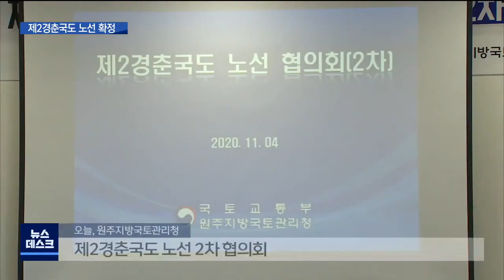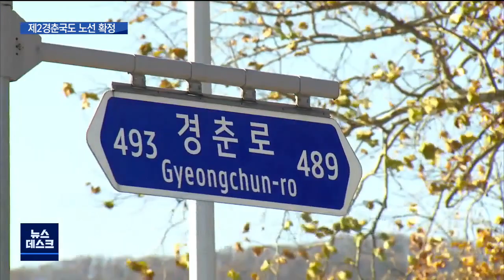[춘천MBC]2029년에는 춘천과 남양주 '26분'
◀ＡＮＣ▶
제2경춘국도 노선이 오늘(4일) 확정됐습니다.

춘천시 안보다는 높고 가평군 안보다는 낮은 국토부의 절충안으로 합의점을 찾은 건데요.

춘천과 수도권을 26분 만에 연결하면서 장기적으로는 강원북부권역 접근성을 높이는 계기가 될 것으로 전망됩니다.

허주희 기자가 보도합니다.

◀ＶＣＲ▶

사실상 제2경춘국도 노선을 결정하기 위한
마지막 실무협의회.

노선이 지나는 지자체 실무진들이 한자리에
모였습니다.

그동안 노선안을 둘러싸고 갈등을 빚어왔지만 절충안에 합의하는 데는 1시간 밖에 걸리지
않았습니다.

[그래픽] 최종 노선은 기존 경춘국도 북쪽과 가평 자라섬의 북쪽을 통과하는 자동차전용도로입니다. 가평군청 북쪽으로 우회하는 가평군 안과 남이섬 아래를 지나가는 춘천시 안의 절충안입니다. 남양주 금남분기점에서 춘천 안보리까지 총 길이 33.6km, 26.2분 만에 이동이 가능하고 나들목은 출발점과 종점을 제외하고 3곳에 설치됩니다.

◀ＩＮＴ▶
김남철 /원주지방국토관리청 도로계획과장
"사업비가 최소화될 수 있는 최적의 방안을 검토하였기 때문에 사업비와 주민 의견, 환경 등을 검토해서 발표했기 때문에 이 노선이 최적이라고 판단되었습니다."

서울-춘천고속도로와 기존 경춘국도의 혼잡을 해소하고 철원과 화천, 포천과 파주 등 강원, 경기 북부지역 연계망도 개선될 것으로
예상됩니다.

[브릿지] 이곳은 경춘국도 춘천시 서면 안보리 구간입니다. 제2경춘국도 노선과 만나는 나들목이 설치될 걸로 예상됩니다.

춘천시는 제2경춘국도가 끝나는 안보리에서 강촌까지 교통신호등을 개선해 남양주에서 춘천 시내까지 진입시간을 30분대로 줄일 계획입니다.

이와 함께 안보리에서 서면대교를 거쳐 용산을 잇는 구간을 제6차 국도·국지도 건설 5개년
계획에 반영하기로 국토부와 협의를 마쳤다고 밝혔습니다.

◀ＩＮＴ▶ 심의현 /춘천시 문화도시국장
"수도권에서 최대한 접근할 수 있는 길을 찾는 게 목표이기 때문에 지역 상권과도 연계를 해서 함께 할 수 있는 제2경춘국도를 만들어가도록 노력하겠습니다."

제2경춘국도 완공 예정 시기는 2029년,
총 사업비는 1조 845억 원이 투입될
예정입니다.

마을단위의 구체적이고 정확한 노선은
실시설계가 시작되는 내년 이후에 확정됩니다.

◀ＥＮＤ▶